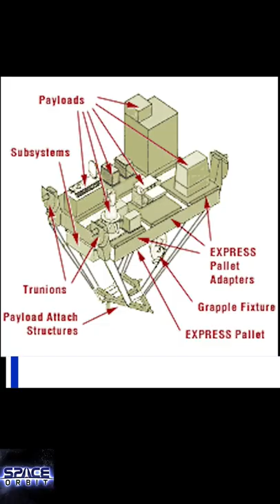Marcos Pontes, o 1° Brasileiro no Espaço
Quem foi o primeiro brasileiro a ir para o espaço?

Em 1998, o tenente-coronel Marcos Pontes foi selecionado entre diversos candidatos para ser o primeiro brasileiro a ir ao espaço. Para isto, ele teve que passar por todo o treinamento e preparação da NASA para se formar um astronauta e ir para a Estação Espacial Internacional.
No início, a ideia era voar a bordo do Ônibus Espacial em uma missão que levaria o ExPRESS Pallet, o primeiro componente brasileiro para a ISS, porém o Brasil fez zero esforço para que este equipamento fosse construído e entregue para lançamento.
Mesmo após muitas tentativas, inclusive pelo lado de Marcos Pontes, o Brasil acabou afastado, entenda-se expulso, da Estação Espacial e o nosso pobre brasileirinho não teria mais onde voar.
Sendo assim, o governo brasileiro meteu o famigerado louco e comprou um assento na Soyuz em um acordo com os russos, o que fez Pontes ter que praticamente recomeçar o treinamento do zero.
Apesar disso, ele voou em 30 de março de 2006 a bordo da missão Soyuz TMA-8 ficando uma semana a bordo da ISS, tornando-se o primeiro, e até então, único brasileiro a voar ao espaço.
E para mais jeitinhos brasileiros no espaço, siga o Space Orbit.

Cupom para filamentos: SPACEALOT10
10% em todo o site da Print a Lot